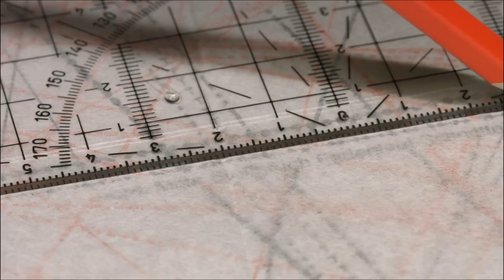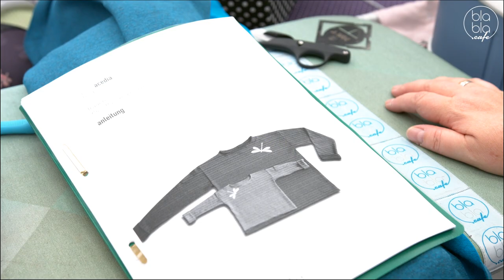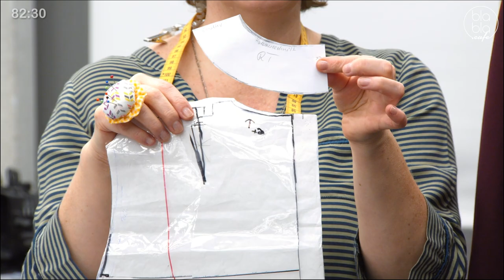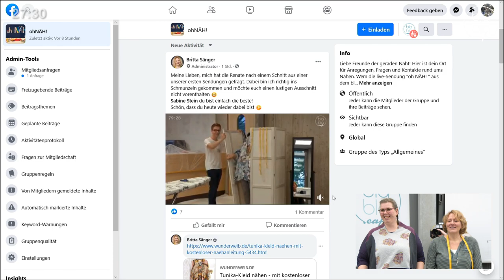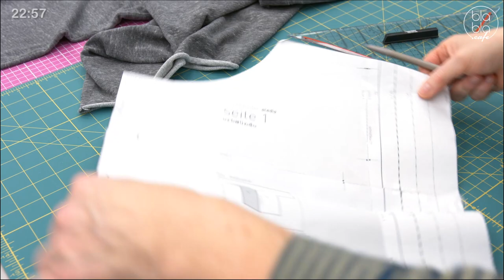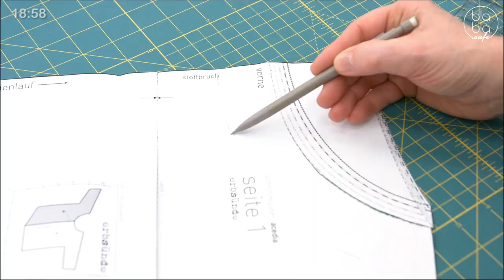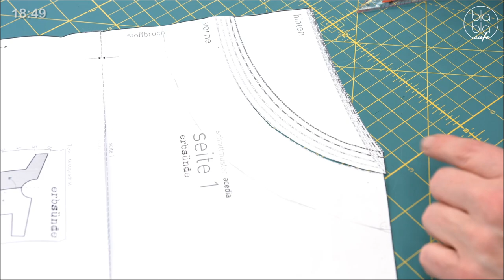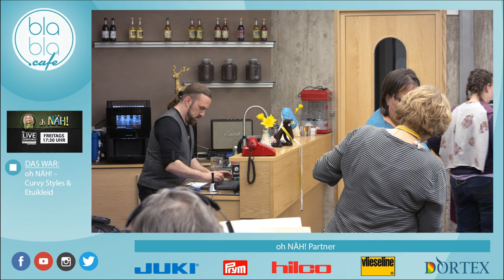oh NÄH! – Curvy Styles & Etuikleid (Aufz. v. 07.02.2020)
In der heutigen Live-Näh-Show wird sich mit dem Thema "Curvy" auseinandergesetzt. Diesmal nähen unsere Gäste ein Winterkleid, ein Wohlfühlpullover & ein Etuikleid.

00:09:09 Intro & Begrüßung
00:16:20 Sabine: Überblick & Schwierigkeiten am Garbardine Etuikleid
00:25:50 Danny: Beleg am Winterkleid
00:30:10 Susanne:Ärmel des Damenpullovers
00:36:10 Sabine: Zuschnitt des Ausschnitts
00:40:20 Danny: Wiener Naht
00:51:45 Sabine: Ausschnitt stecken, vermessen & nähen
01:10:20 Danny: Verkehrte Schulternähte
01:17:00 Susanne: Schnittdiskussion & Stoffeigenschaften
01:25:10 Danny: Kantenverstärkung des Rockes
01:29:20 Sabine: Fertigstellung des Belegs

Moderation: Britta
Thema

ohNÄH! ist die Live-Näh-Show, in der alles passieren kann (kein gewöhnliches Tutorial)! Seid live & interaktiv dabei — "oh NÄH!" senden wir freitags um 17.30 Uhr.

Bei uns gibt es jede Woche neue Gewinnspiele! Schau dir den neuesten "oh NÄH!"-Livestream an und versuch dein Glück.

+++ Über blabla.cafe +++
Das blabla.cafe – der Livestream-Sender im Internet. Jede Woche Live-Sendungen zu Themen wie DIY, Soziales Engagement, Kochen etc. – live & interaktiv. Näh-Sendung „oh NÄH!“, Talkshow „Come Together“, Kochshow "Küchenkarussell" & Stick-Sendung "Der Fadenhexer" findet ihr bereits im Programm. Ihr wollt ein Video produzieren oder eine eigene Sendung machen? Dann meldet euch!